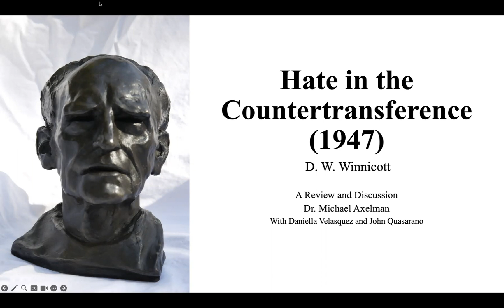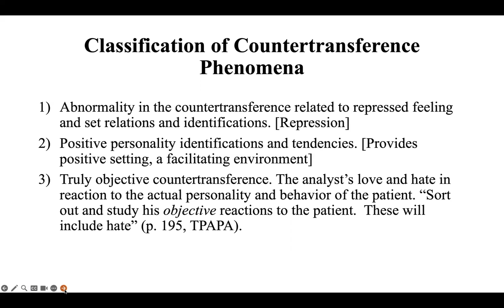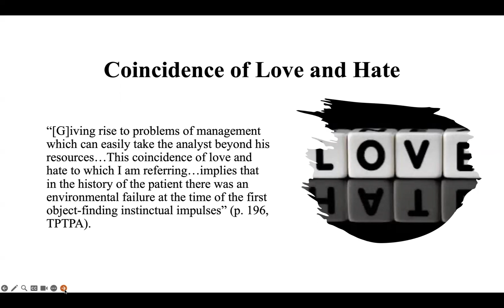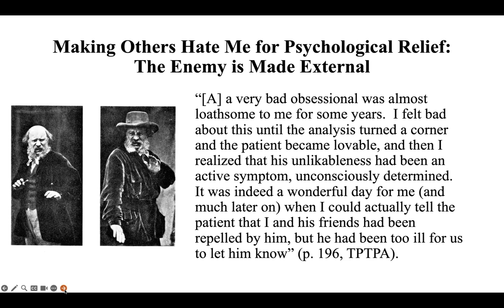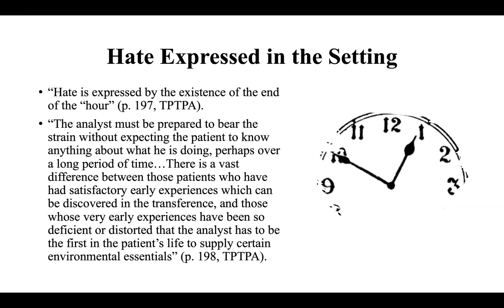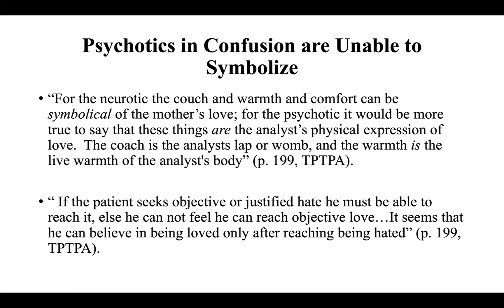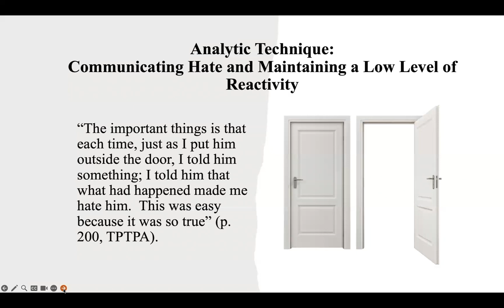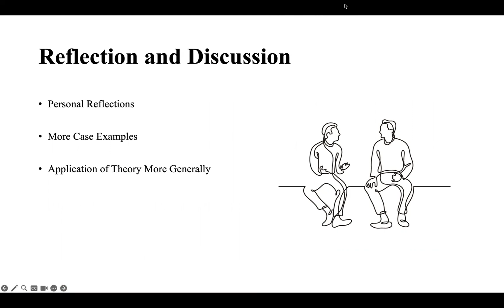Winnicott: There's Room for Hate in Therapy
Dr. Axelman explores D.W. Winnicott's concept of "hate in the countertransference" and helps throw light on some of the key insights of this influential and important essay.